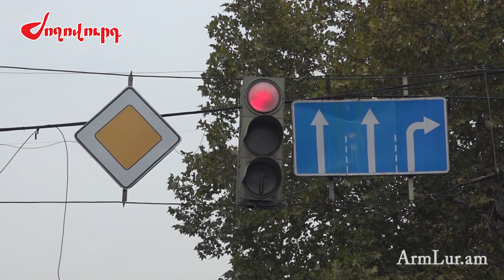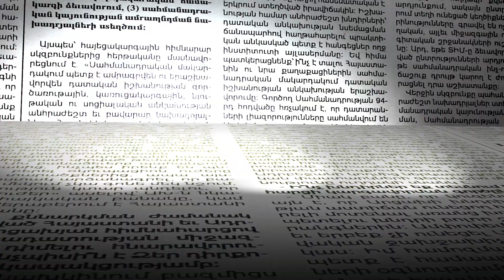Մինչև 200.000 դրամ տուգանք. որ մեքենաների նկատմամբ հսկողությունը կուժեղացվի